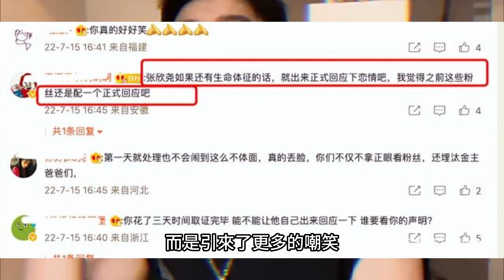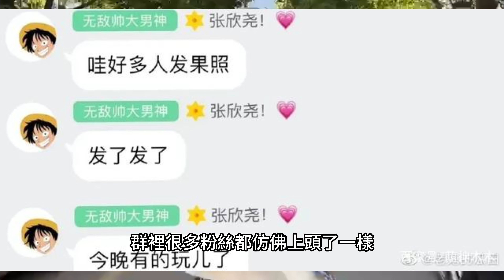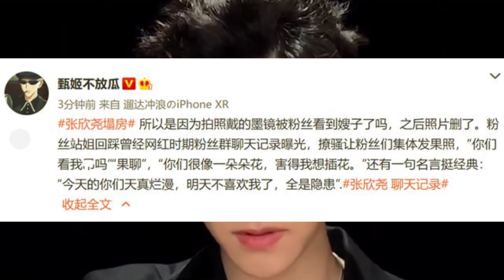張欣堯不雅聊天記錄粉絲群瘋傳！公開向粉絲要裸照！張欣堯塌房塌定了！張欣堯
粉絲也習慣了張欣堯這麼低俗，他在群裡還想開群視頻不穿衣服露臉直播聊天，暫且不說張欣堯是個小糊咖，起碼的尊重與遵守聊天軟體規則都沒有做到，在他看來，粉絲都是他的妃子，想看哪裡就看哪裡。